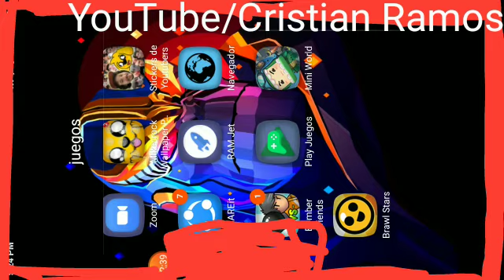Mini World-parkur parte 2